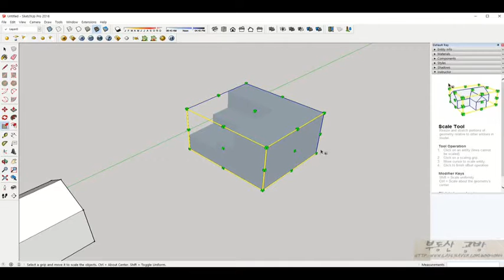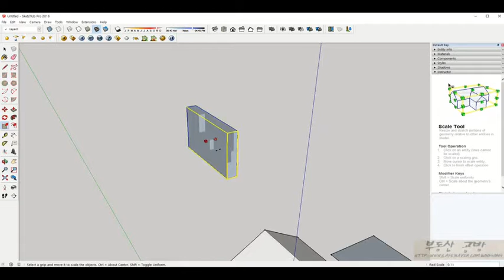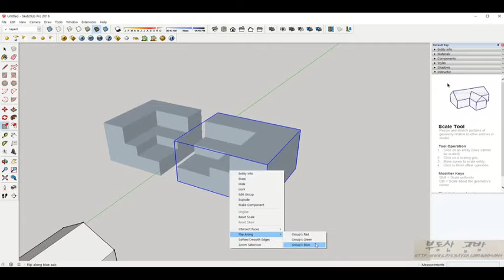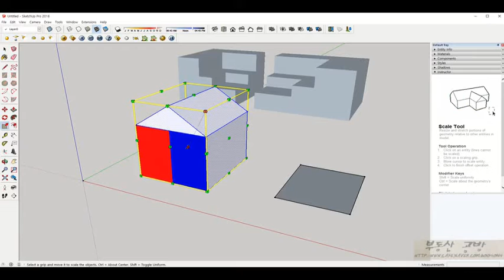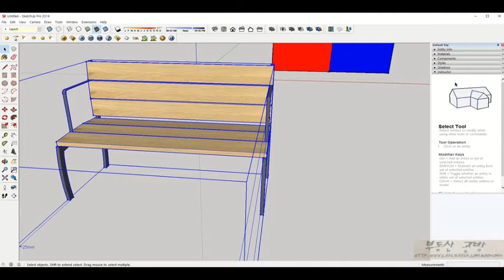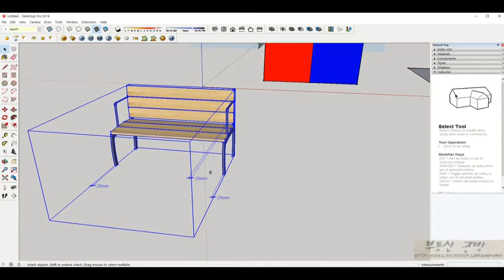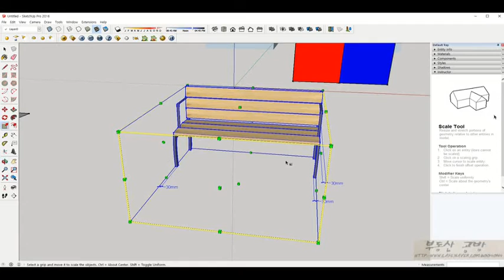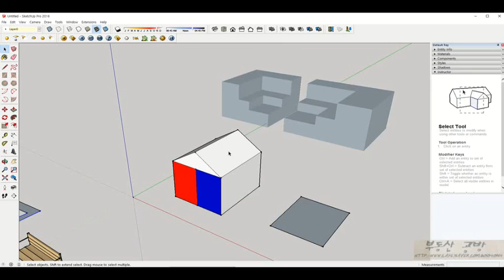new 스케치업강좌 #9 스케일Scale 도구